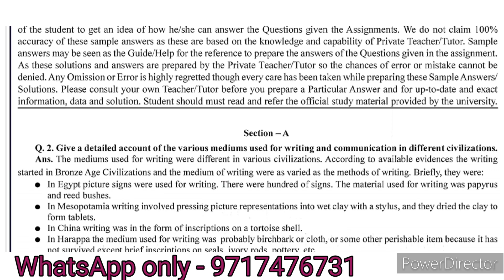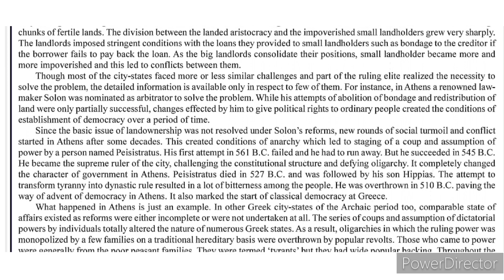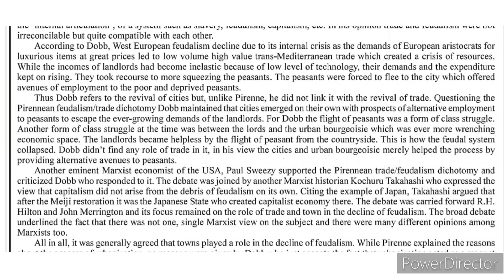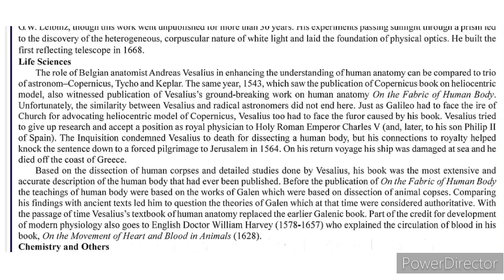MHI 01 Solved Assignment 2022-23 | MHI 01 Solved Assignment 2022-2023 | MHI 01 Assignment PDF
MHI 01 Solved Assignment 2022-23 | MHI 01 Solved Assignment 2023 PDF | MHI 01 Assignment PDF | Bachelor of arts assignment| MASTER OF ARTS IN HISTORY | MHI assignment |  MHI ASSIGNMENT | MHI | ignou handwritten assignment 22-23 |  Solved assignment by JR STUDY